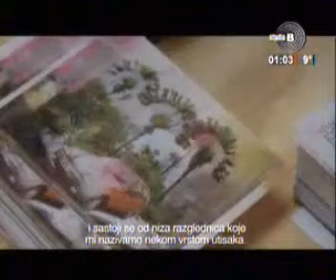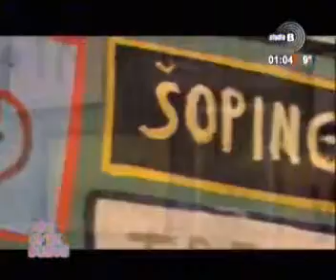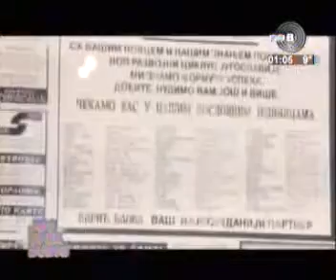31 10 2012 TV Studio B Predstavljanje Oktobarskog salona Još uvek budni sa Ivon